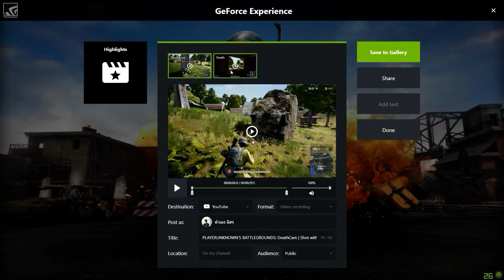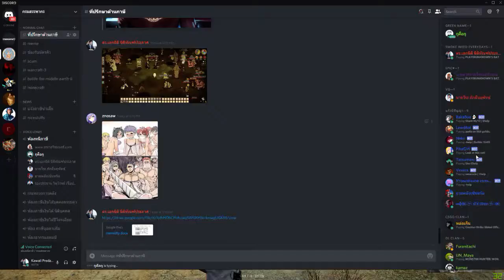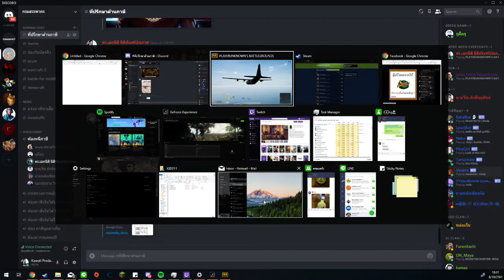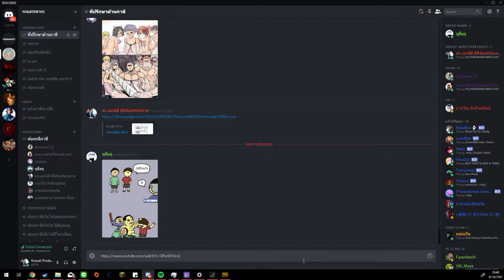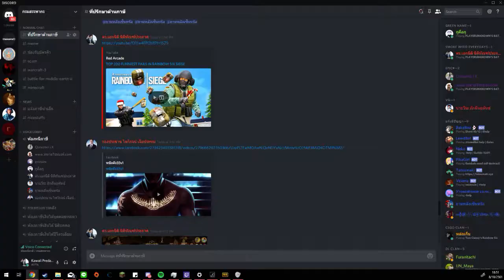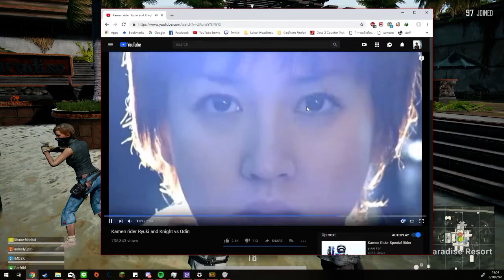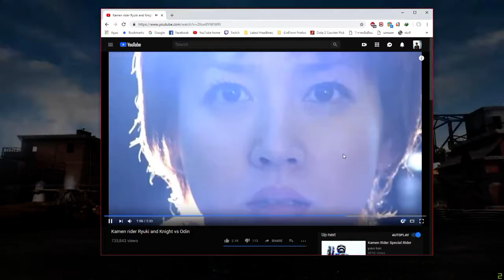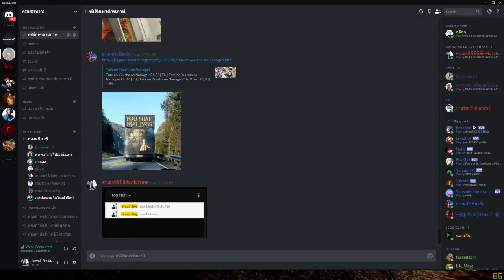wqe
GPU: GeForce GTX 1060 6GB
CPU: AMD Ryzen 5 1500X Quad-Core Processor
Memory: 16 GB RAM (15.46 GB RAM usable)
Current resolution: 1920 x 1080, 60Hz
Operating system: Microsoft Windows 10 Pro